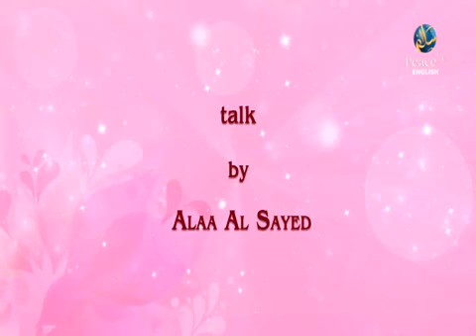Happily Ever After - The art of choosing a Spouse (Part 1) - EP 01 - Sh. Alaa Al Sayed